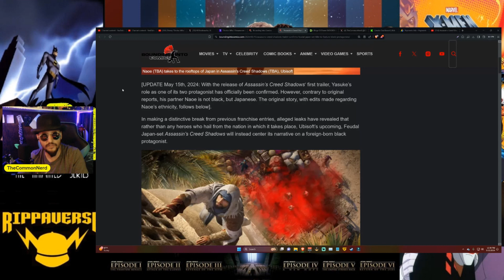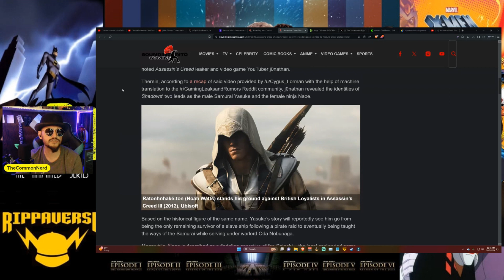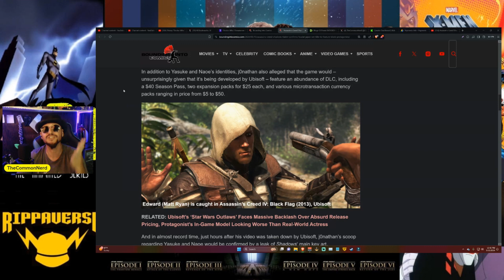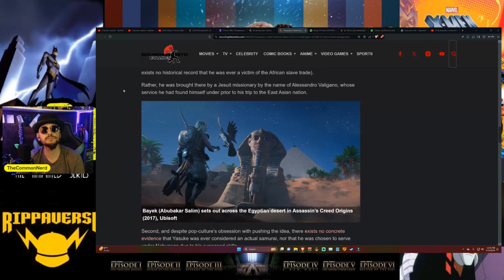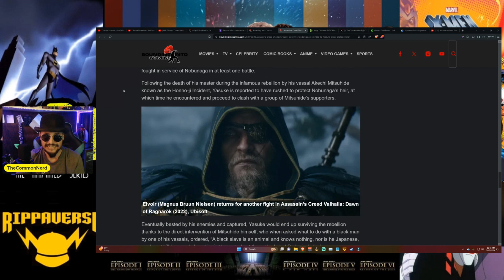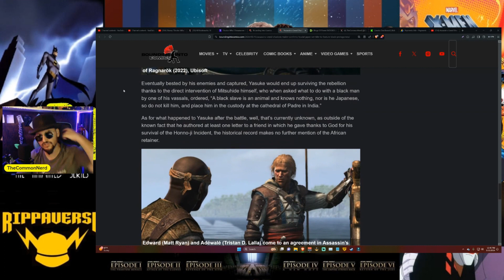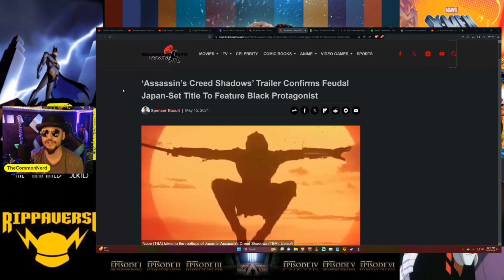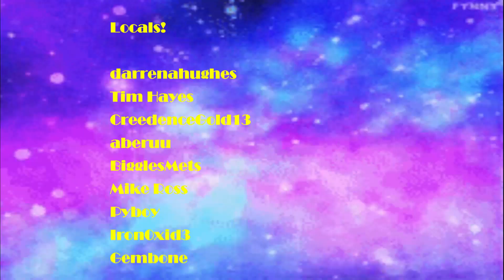"Assassin's Creed Shadows" Trailer Confirms Rumors And Leaks!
Once again the rumor mill turns out to spot on as the official Assassin's Creed Shadows trailer show's us everything.